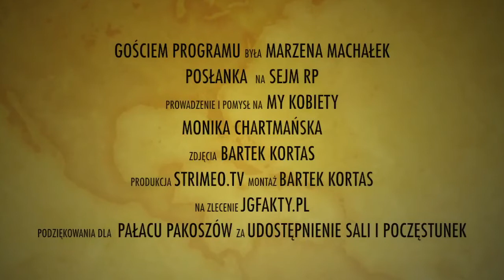My kobiety - Marzena Machałek